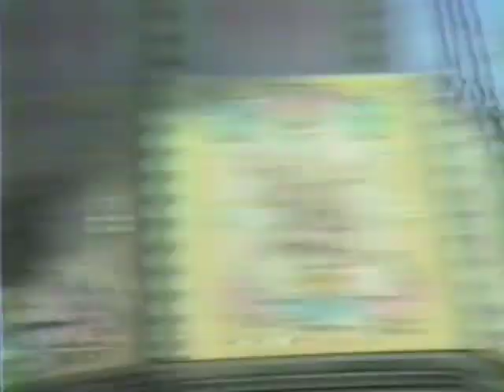Jul 3 90 JR RJ Gram Pop Cedar Point 2059